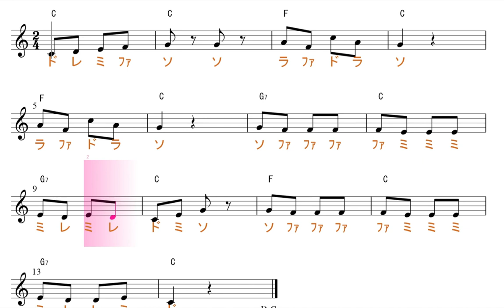こぎつね（key=Ｃ 固定ド読み）／ドレミで歌う楽譜【コード付き】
この動画は、key=Ｃの固定ド読みです。

使用方法；
１、まずは、流し聴きしてみて下さい。
２、可能なら、本物のオーディオ推奨。
３、速度調節します。youtube 動画は、音程を変えずに、速度を変えることが出来ます。画面右下の設定、再生速度とあり、選べるようになっています。
４、何度か、聞いているだけで、自然と覚えて、音名が、時々でも浮かぶようになって来ます。寝ながら、ループ再生しておいても、効果あります。
５、余裕があれば声も出してみましょう。正しい言葉・文字でなくて構いません。分からない部分は、唸るような感じで。
６、音楽教室の教材などにも最適です。ご活用下さい。
７、他にも、様々な活用法が考えられると思います。